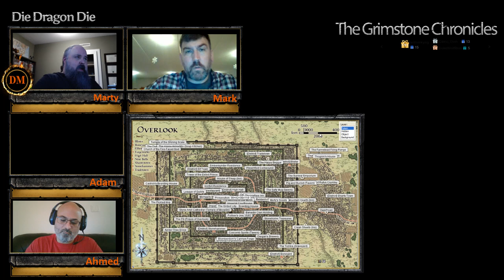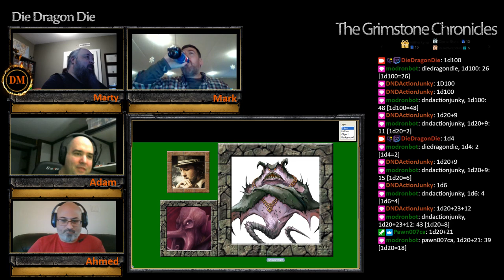Grimstone Chronicles S04E24 Part 01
Done-Time

Cog meets with his githzerai teacher to discuss recent events.  Brennos communes with many gods of the Morndinsamman, including the exiled Deep Duerra.  Widget visits the Shadow Plane to seek information about 'shadow-controlling artifacts' and willingly undergoes surgery at the hands of a mind flayer to merge with the aberrant-abyssal fly. Barnabus writes a treatise on 'planar ley lines'.  Barnabus receives a visit from the Glimmer-of-Geode.  The dwarven clans elect elders to replace the fallen members of the Council of Overlook.  The Steelrose Expeditionary League meets to discuss recent learnings, share stories, consult with Barnabus and make plans for the coming year.